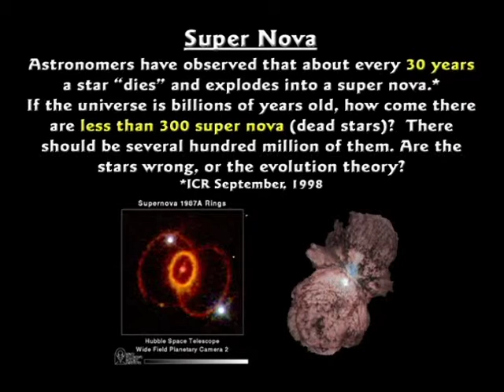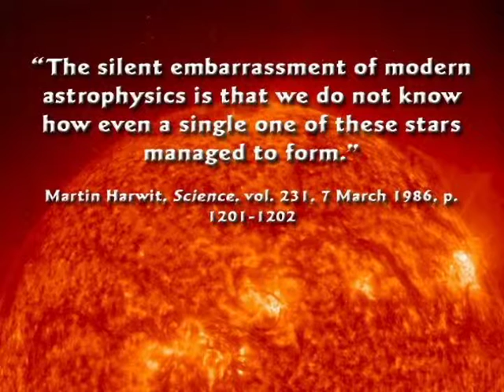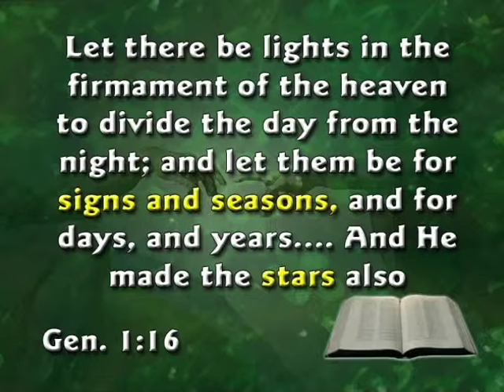9. Star Formation . Super Nova . Boyles Gas Laws . [DVD 7, 18:40-21:23]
9. Star Formation . Super Nova . Boyles Gas Laws . [DVD 7, 18:40-21:23]